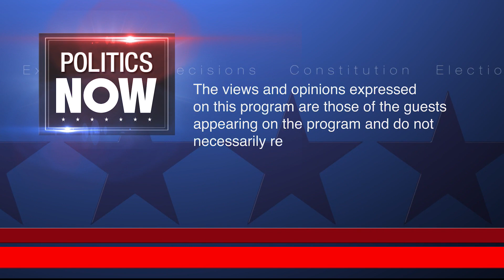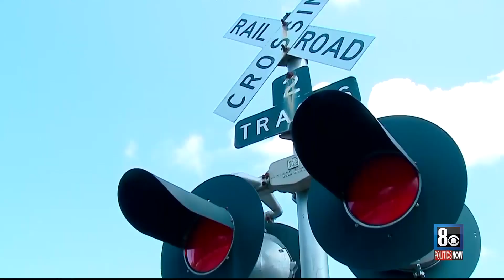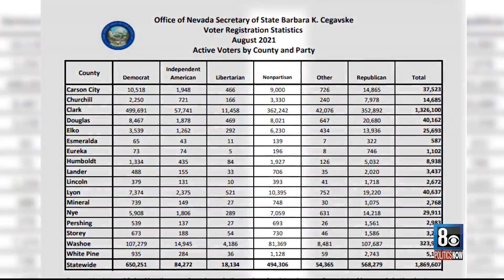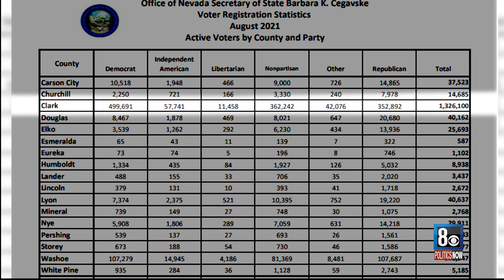Politics Now: 10/2/2021